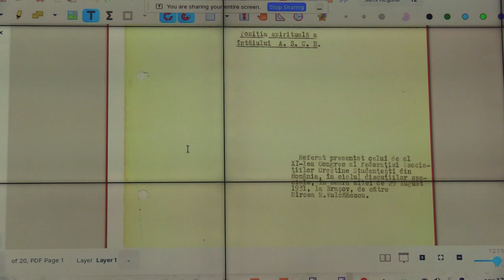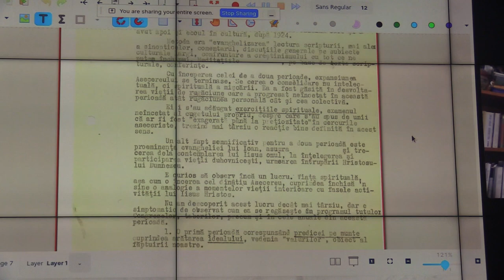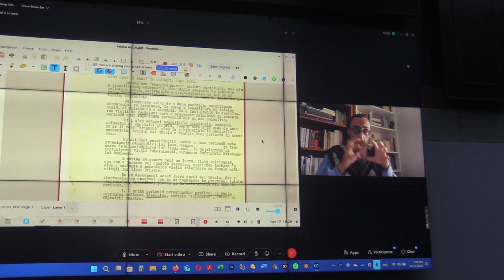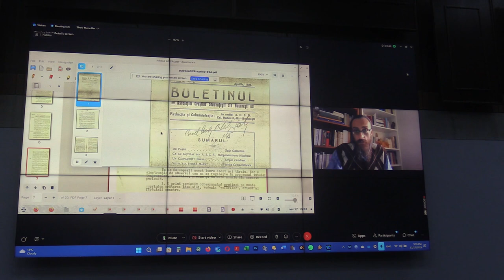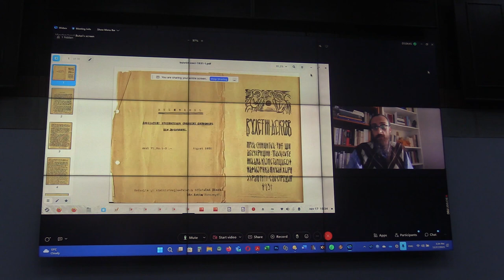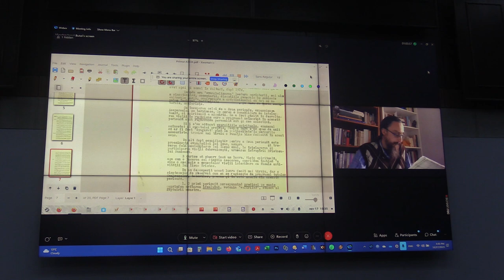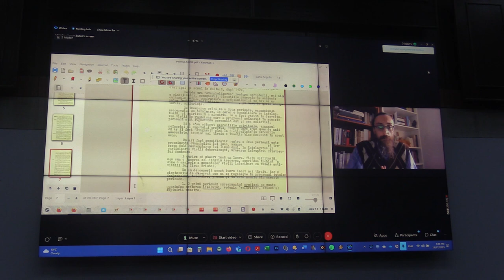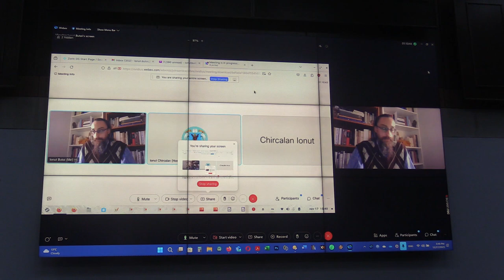(13) Dr. Ionuț Butoi - Implicarea tinerilor „aseceriști” în polemica pascaliei, perioada interbelică